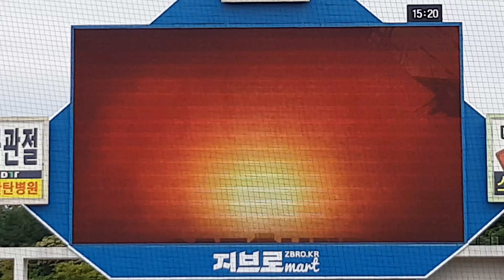'피렐라, 14경기 만에 드디어 홈런포 가동(!!!)' 삼성 vs 롯데 4회말 무편집 풀영상 (직캠.ver, 4K)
*[주요 타임라인]*

*[2023 KBO 정규시즌]*
경기일 : 2023/9/17
경기 결과 : 삼성 4:7 롯데
                    (패) 와이드너